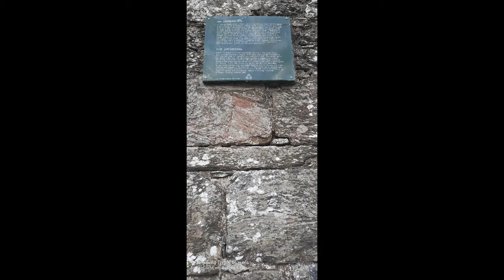To Glendalough county Wicklow Dublin Ireland 🇮🇪🇵🇭 ||Kristin1O3YT_Vlogs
Hello, welcome to Glendalough county Wicklow Dublin Ireland 🇮🇪 this is a National Park and is a very big park lot's of activities Clift Walk Waterfalls and etc. And this park has a monastery.

Hope you like it 😁😁😁 as I am only starting as a young YouTuber from the Philippines 🇵🇭. And in the future there's gonna be more vlogs tiktoks and etc.